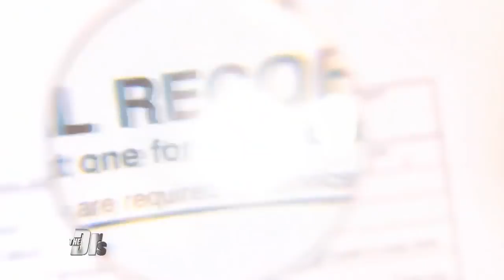Are More People Labeled ‘Penicillin-Allergic’ Than Should Be?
The Doctors discuss the findings of a new study which found that many people who believe they are allergic to penicillin may not actually be allergic to the antibiotic.